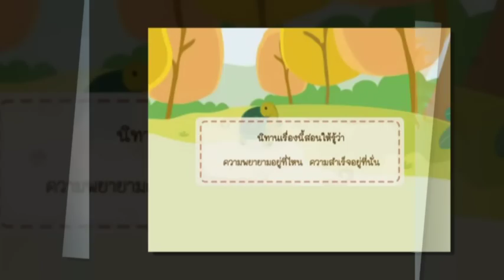นิทานสอนใคร.mpg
นิทาน อีสป   เรื่องราวและที่มาของนิทานอีสป เนื่องจากอีสปมีชีวิตอยู่เมื่อหลายหลายพันปีล่วงมาแล้ว จึงยากที่จะได้ข้อมูล เกี่ยวข้องกับประวัติของอีสปที่ถูกต้องสมบูรณ์ครบถ้วน อย่างไรก็ตาม แม้จะมีข้อมูล อยู่หลายกระแส แต่นักค้นคว้าประวัติส่วนใหญ่ของอีสปก็เห็นพ้องต้องกันว่า ข้อมูล ต่อไปนี้" น่าจะเป็นเรื่องราวของอีสปที่ถูกต้องมากที่สุด"